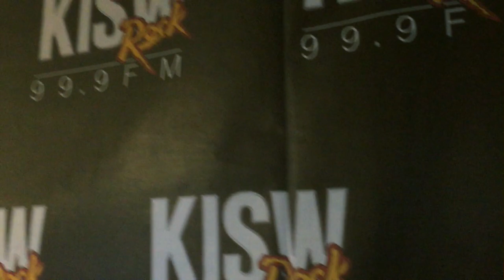Jolenes Last Ride - KISW 99.9FM Studios - Windowpane - Witchburn - Seattle 5.29.15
Watch full-screen 1080p60hd highlights of Seattle's legendary night time DJ Jolene as she hangs up her radio life after 11 years at Seattle's Best Rock KISW 99.9FM. As I documented photos of her whole last-night shift I did some video on my iPhone6 I wanted to share of Seattle's Windowpane & Witchburn performances and a little Jack Endino talk. Check this KISW link for full show audio/videos